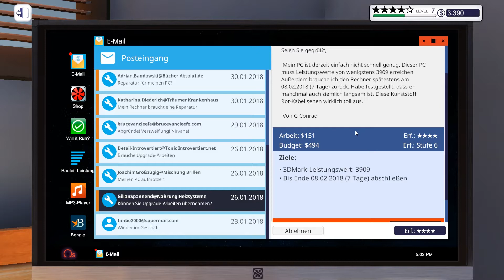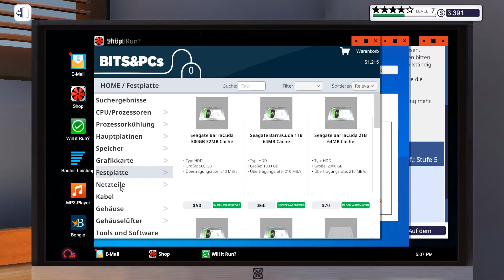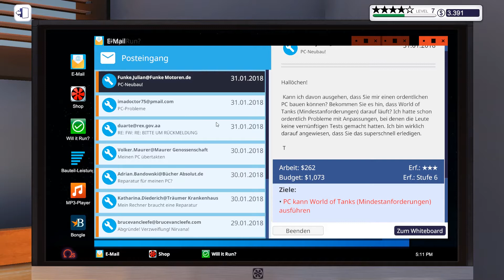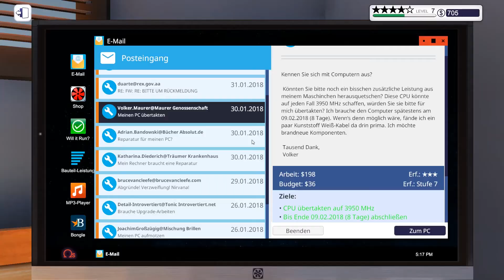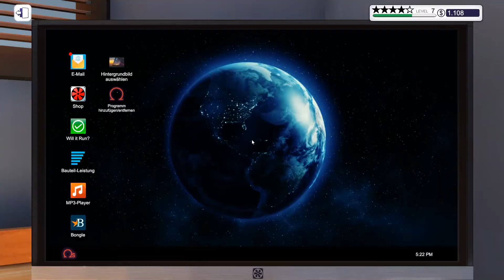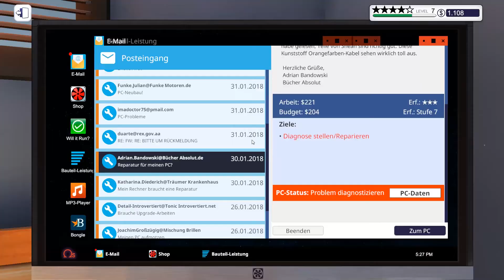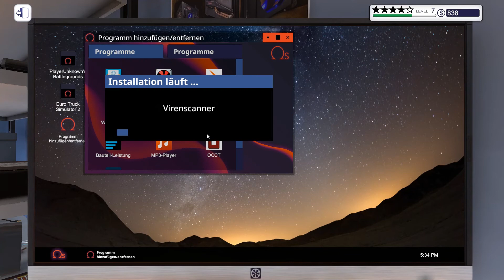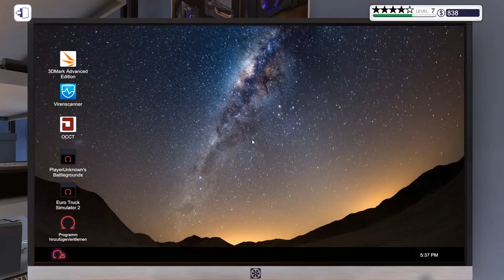PC Building Simulator [025] 💻 Diagnose über Diagnose (Deutsch)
Eine Diagnose nach der anderen gilt es zu bewältigen. Was kaputt ist können wir tatsächlich erst feststellen, wenn der PC da ist, weil das Budget nicht mehr übereinstimmt im schweren Modus.

Natürlich wollen die Kunden dann nicht das Geld für die neuen Teile bezahlen, die sie eigentlich kosten würden. Das nagt natürlich wieder an unserer Bewertung.
Als kleiner Trost dürfen wir zwischendurch einen PC übertakten, was funktioniert, aber nicht ohne ist. Wir sind absolut am Limit.

• Genre: Simulation | Indie
• Entwickler: The Irregular Corporation
• Publisher: The Irregular Corporation
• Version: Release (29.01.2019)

♦ Vorbeischauen & Mitmachen ♦

♦ Gameagle.DE ♦